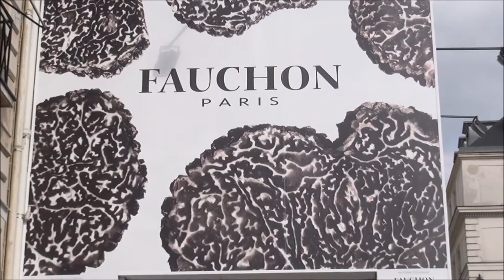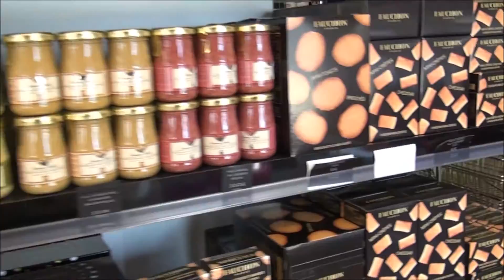Paris Summer Day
Brief clips of Paris.